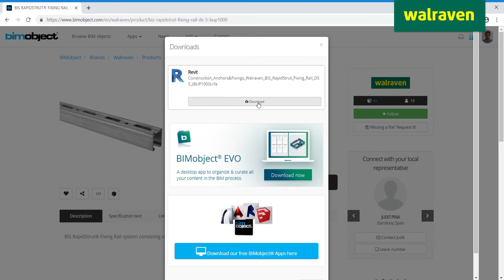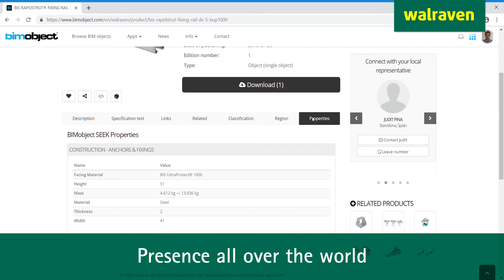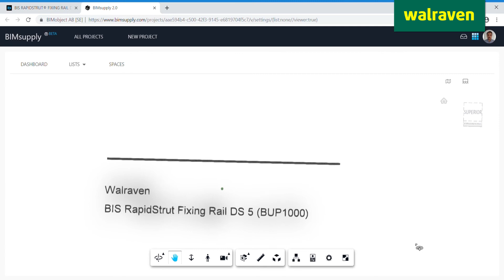Walraven goes BIM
The world changes and Walraven changes with it!  Our BIM Library and BIM product configurator available for the products you use every day in your installations.